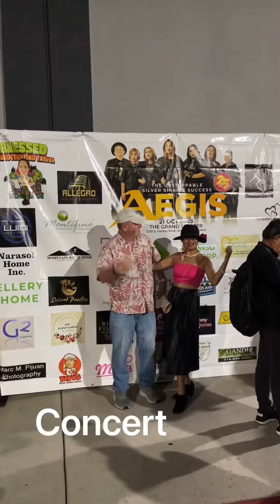Aegis band concert 2023 ..Anaheim, ca ..no copyright infringement intended